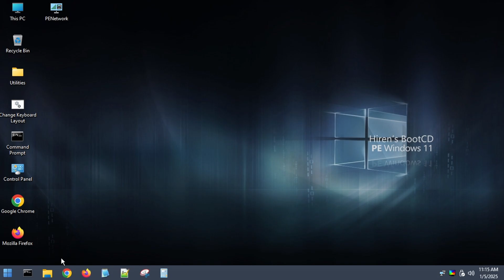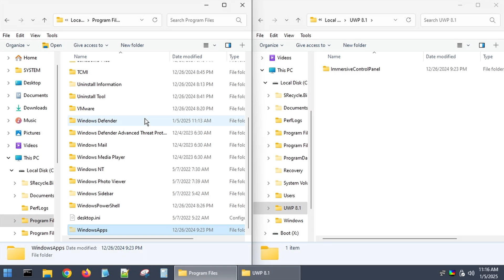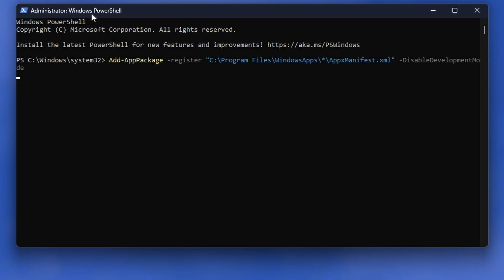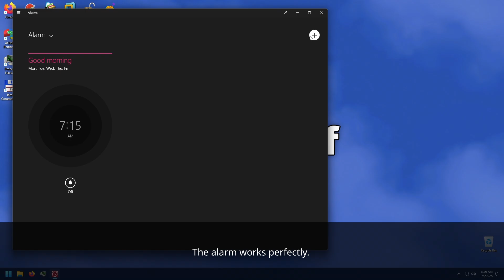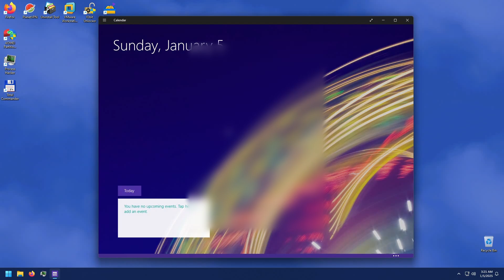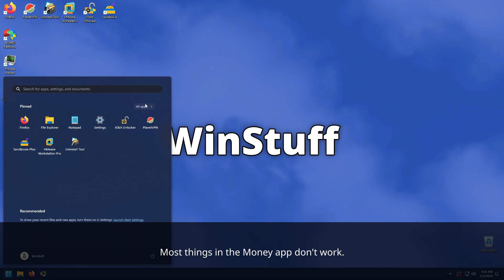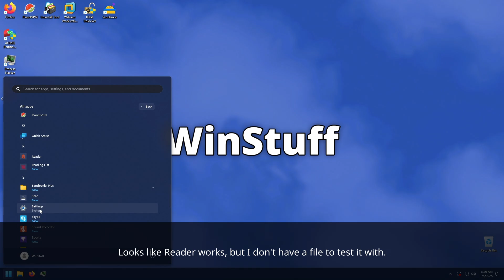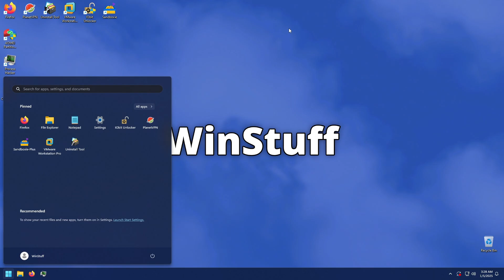Porting the Windows 8.1 UWP Apps to Windows 11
The UWP apps from Windows 8.1 can be easily ported to Windows 11 by just adding the app files to the 'WindowsApps' folder in Program Files. This was tested on Windows 11 23H2, but I'm sure it'll work on 24H2, too.